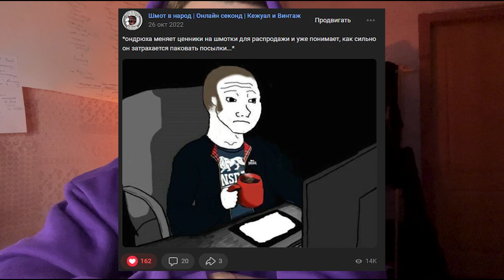БРЕНДЫ ЗА 500 РУБЛЕЙ!? САМАЯ БОЛЬШАЯ РАСПРОДАЖА В ГОДУ! Распродажа в ШМОТ В НАРОД: условия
Срочное обращение для шмотовчан!

Дальше все будет как в тумане) Там мы скинем подробные условия по пунктам прям перед распродажей)

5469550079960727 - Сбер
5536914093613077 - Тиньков